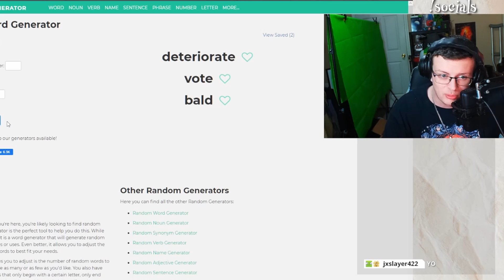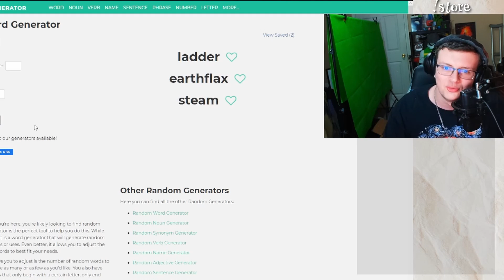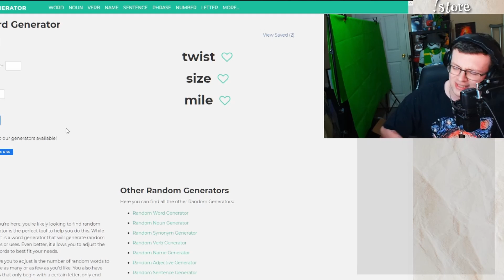Widen Your Country Settlement Today!